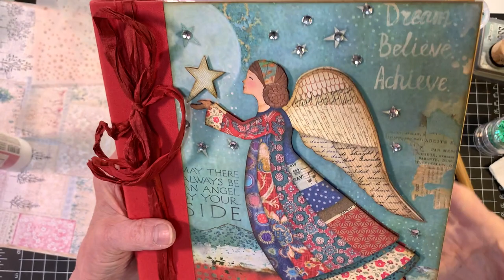The Lost Pocket Folio/Journal Video with Flip Thru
Here is where you will find crafts, junk journals, traveler's notebooks, Collage work, Digitals, Embellishments, Vintage paper work, doilies, and scrapbooking "How to" tips for every occasion!